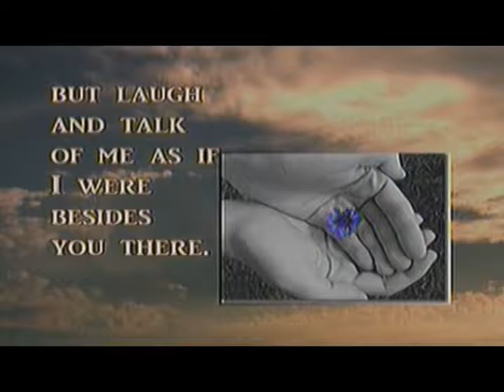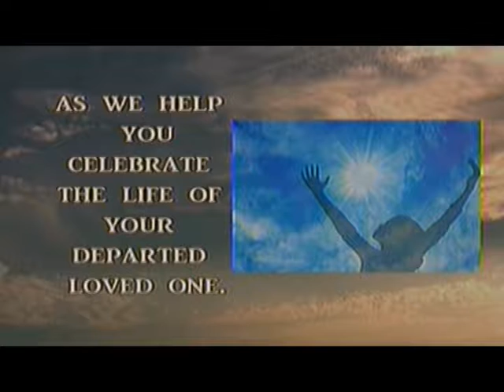Jazz Grooves 2018 Episode 6 (May 10th) 2018